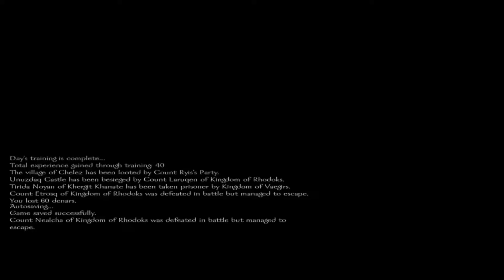Warband, Threats From Bandits & Raiders.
Hilarious voice acting from the enemies of mount and blade warband.